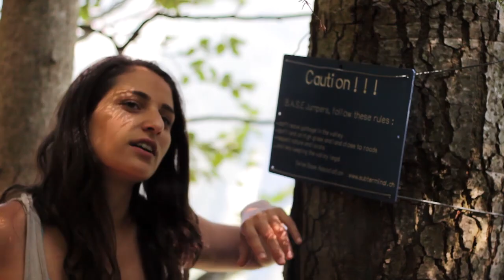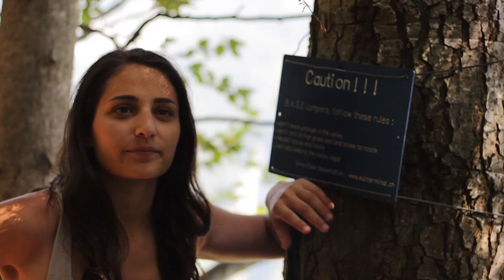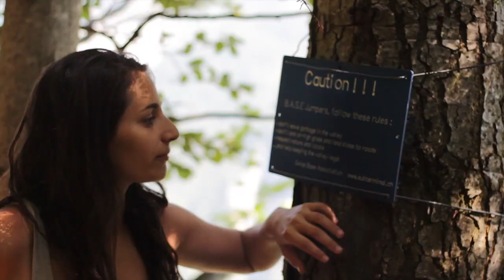Life on the Edge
Life on the Edge is a short film about how a small, but daring part of the world lives.
Outdoor Interlaken AG
Hauptstrasse 15
3800 Interlaken